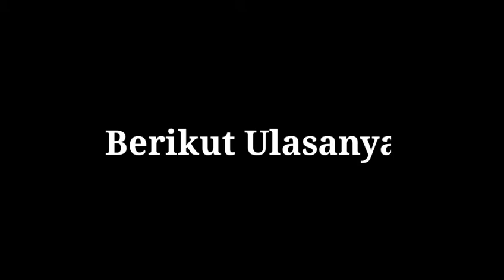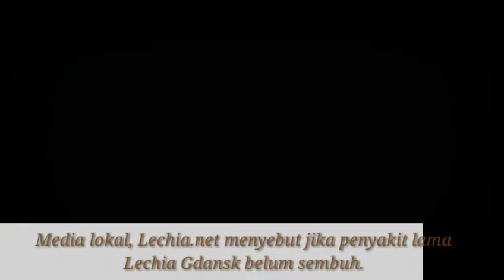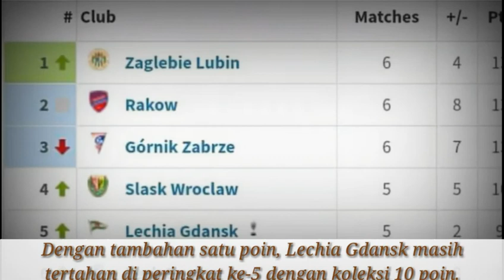Mengenang DEBUT WITAN SULAEMAN DI LECHIA GDANSK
Witan Sulaiman pemain timnas indonesia yang kini membela klub liga Polandia Lechia Gdansk tengah berusaha keras unguk mendapatkan tempat utama dimata pelatih utama.

Witan Sulaeman Debut, Lechia Gdansk II Cetak Setengah Lusin Gol Saat Tim Utama Ulangi Penyakit Lama
 Senin, 13 September 2021 | 13:20 WIB
 Pemain timnas Indonesia, Witan Sulaeman mencatatkan debut untuk tim cadangan Lechia Gdansk, yakni Lechia Gdansk II saat mengalahkan MKS Wladyslawowo 6-1, Sabtu (11/9/2021).

Setelah melakoni debut tak resmi untuk tim utama Lechia Gdansk pada (4/9/2021), Witan Sulaeman kembali melakoni debut pada Sabtu (11/9/2021).

Namun dirinya bukan memperkuat tim utama Lechia Gdansk di Ekstraklasa, melainkan untuk tim cadangan Bialo-Zieloni, Lechia Gdansk II.

Witan Sulaeman tidak disertakan oleh pelatih Tomasz Kaczmarek ke dalam daftar pemain yang dibawa untuk melawan Wisla Krakow.

Pemain kelahiran Palu, Sulawesi Tengah itu bergabung ke Lechia Gdansk II untuk tampil di kompetisi IV Liga (kasta kelima) melawan MKS Wladyslawowo.

Witan diturunkan sebagai starter dengan nomor punggung 16.

Berdasarkan kabar yang dilansir BolaSport.com, Lechia harus kebobolan terlebih dulu pada menit ke-6.

Mereka baru bisa menyamakan kedudukan pada menit ke-37 lewat Jakub Kaluzinski.

Dua menit berselang, Lechia berbalik unggul 2-1 lewat gol yang dicetak oleh Marek Niewiadomski.

Babak kedua pun ditutup dengan skor 2-1 untuk keunggulan Lechia Gdansk.

Witan Sulaeman ditarik keluar dan digantikan oleh Jakub Cieslicki.

Interval kedua menjadi momen Lechia Gdansk menghabisi lawannya tersebut.

Tak tanggung-tanggung, empat gol tambahan dictak oleh Lechia Gdansk II.

Masing-masing gol diciptakan oleh Bassekou Diabate, Krystian Okoniewski (2x), dan Jakub Cieslicki.

Tim Utama Ulangi Penyakit Lama

Sementara itu, tim utama Lechia Gdansk gagal memenangi laga melawan Wisla Krakow pada Minggu (12/9/2021).

Tim asuhan Tomasz Kaczmarek sebenarnya mampu unggul 2-0 terlebih dulu sebelum akhirnya laga harus berakhir dengan skor imbang 2-2.

Media lokal, Lechia.net menyebut jika penyakit lama Lechia Gdansk belum sembuh.

Pada laga sebelumnya, melawan Radomiak Radom, Lechia Gdansk juga gagal menang setelah unggul 2 gol terlebih dulu.

Lechia mencetak dua gol lebih dulu di babak pertama lewat Jaroslaw Kubicki dan Ilkay Durmus.

Namun Wisla Krakow mampu bangkit dengan 2 gol yang dicetak Michal Frydrych.

Dengan tambahan satu poin, Lechia Gdansk masih tertahan di peringkat ke-5 dengan koleksi 10 poin.